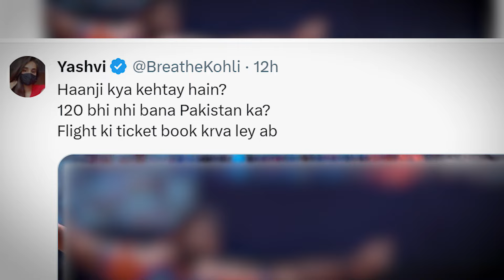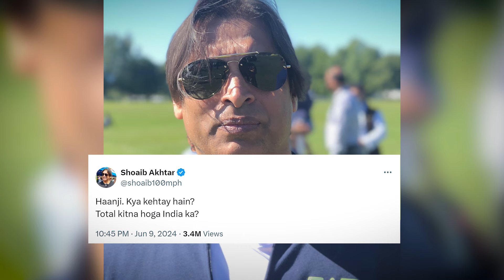INDIA Won - Shoaib Akhtar Troll 😂😂 | INSTANT KARMA 😂😂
After watching India's innings in World Cup T20, Pakistan fans and cricketers started trolling India, but after India's victory they regretted, see how Shoaib Akhtar was trolled.

and research.